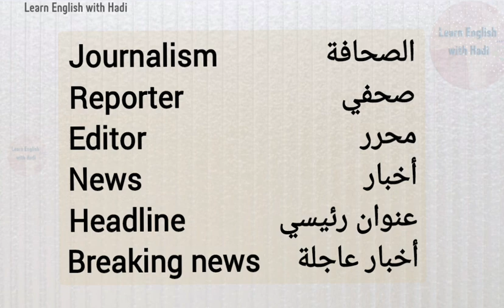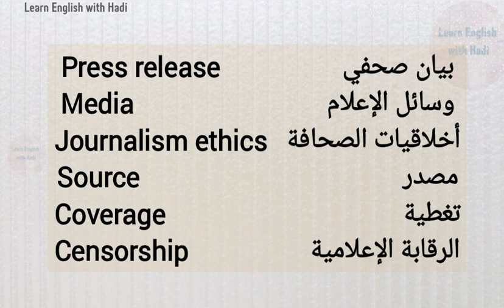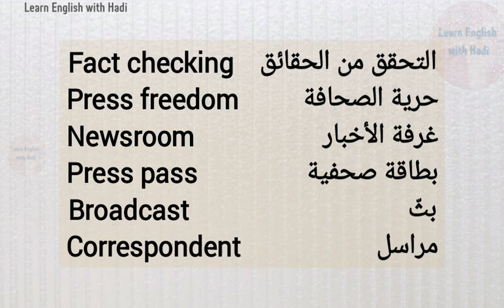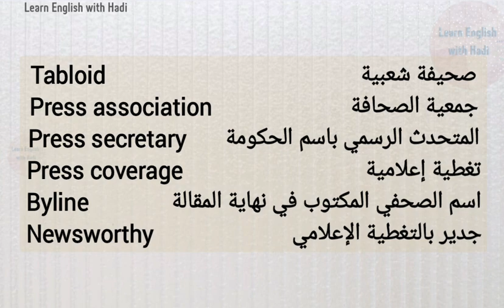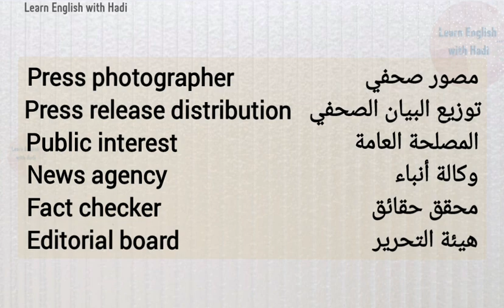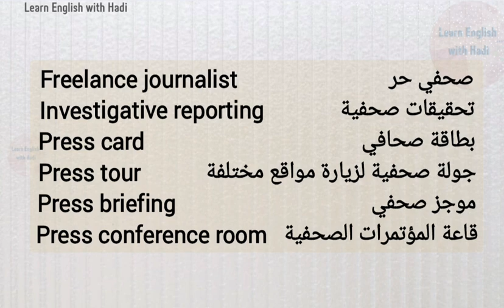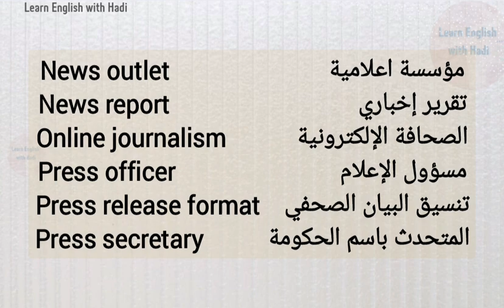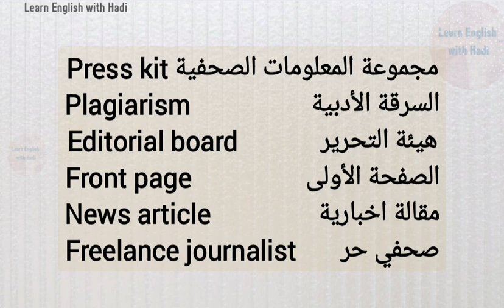كلمات انجليزية مترجمة للعربية عن موضوع الصحافة ، Journalism vocabulary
Journalism vocabulary